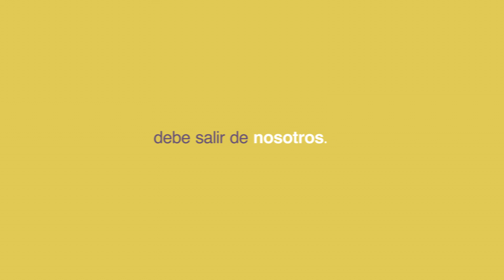El Vehículo Eléctrico tiene plazas para tod@s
En España tenemos la oportunidad industrial y tecnológica para atrer la producción de nuevos vehículos eléctricos y de reforzar nuestra industria y el empleo en la Automoción con su fabricación y con la industria auxiliar asociada.